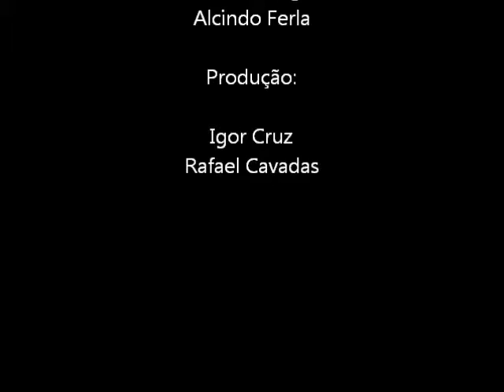Reunião Aberta de Planejamento do 10º congresso - Etapa sudeste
No último dia do Encontro Regional Sudeste, membros da Rede se reuniram para debater questões referentes à organização do 10º Congresso Internacional da Rede Unida. A previsão é que o evento aconteça em maio de 2012 no Rio de Janeiro.